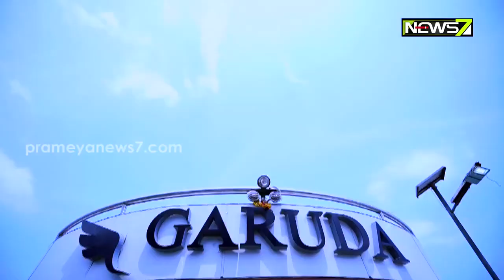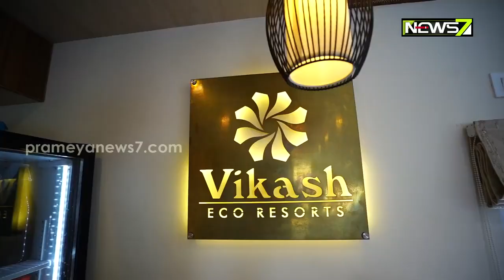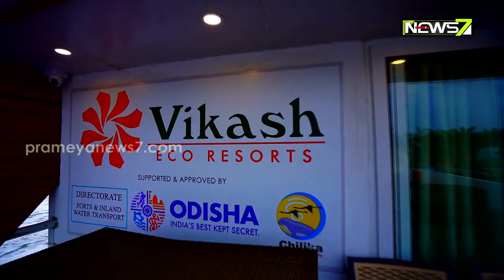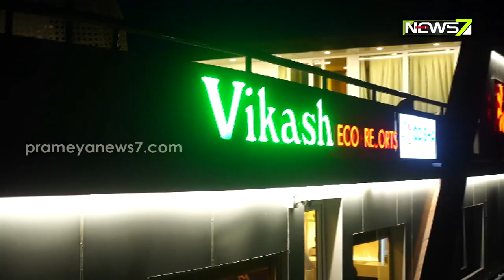Explore Odisha || Garuda || Vikash Eco Resorts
Document from Vikash Eco Resorts